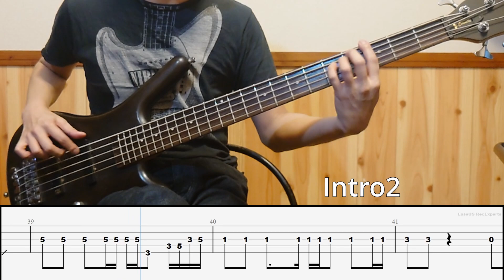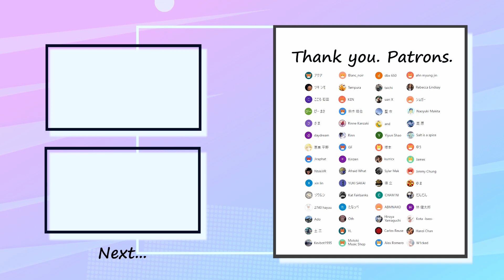TRiDENT - Brand New World Bass Cover 弾いてみた TAB ベース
Special thank you to my patrons :
ゆまさん・ゆうさん・高原さん・Jamesさん・Jimmy Chungさん・Salt is a spiceさん・Hanzi Chanさん・GFさん・dbx 650さん・Carlos Reuseさん・W1ckedさん ・uan Xさん・Alex Romeroさん・Motoki Music Shopさん・Othさん・Kota -bass-さん・Kinzenさん・Kevbot1995さん・Kat Fairbanksさん・士三さん・YLさん・林健太郎さん・だんだんさん・たなっぺさん・YUKI SAKAIさん・シュガーさん・Rebecca Lindsayさん・Hiroya Yamaguchiさん・ahm myung jinさん・Afraid Whatさん・Adoさん・2740 hayuuさん・ABMNAKOさん・Naoyuki Makitaさん・徳立さん・塚本さん・Yorobonbonさん・Kurricxさん・andさん・Sylar Makさん・アクアさん・ツキシモさん・こころ石田さん・ぴーまささん・さまさん・daydreamさん・恵美平野さん・Jiraphatさん・NtskiVRさん・xin linさん・ゾウムシさん・Blac_noirさん・Tempuraさん・KENさん・鈴木皓也さん・Rinne Kanzakiさん・Rinnさん・taichiさん・聖市さん・Yiyun Shaoさん・塚本さん

✅Tuning=Standard （BEADG）

✅Contents
0:00 Intro1
0:32 A1
0:53 B1
1:15 Chorus1
1:36 Intro2
1:47 A2
2:08 B2
2:29 Chorus2
2:52 C
3:13 D
3:35 Chorus3
4:07 Outro